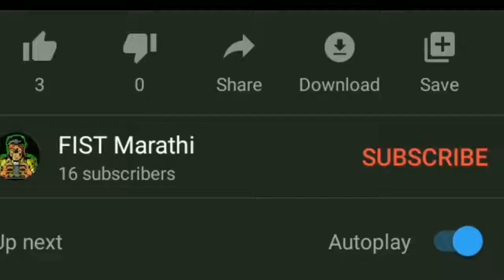Happy wheels funny marathi gameplay/fistmarthi